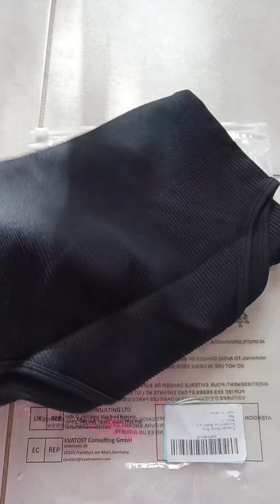Tuopuda Body Gainant Femme Ventre Plat, Body invisible débardeur pour femme